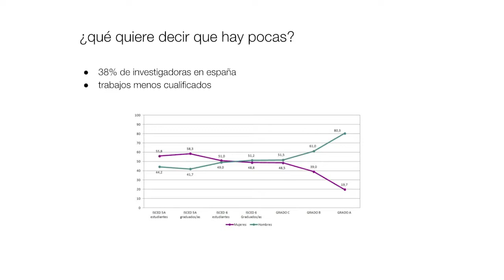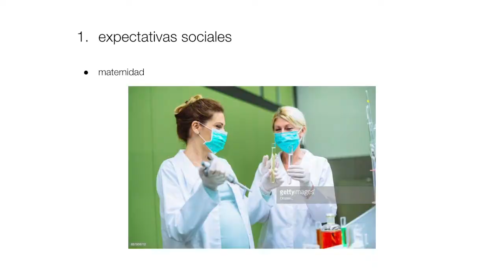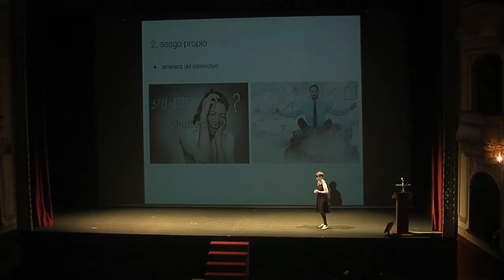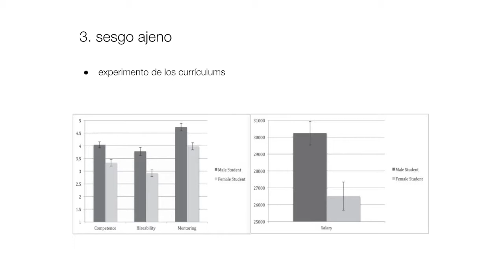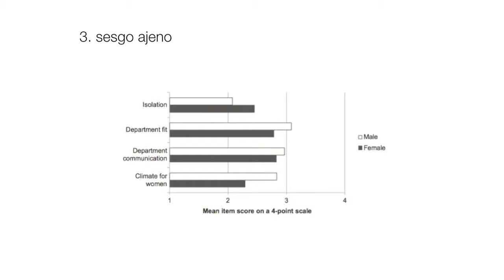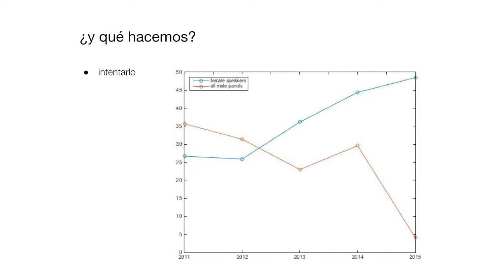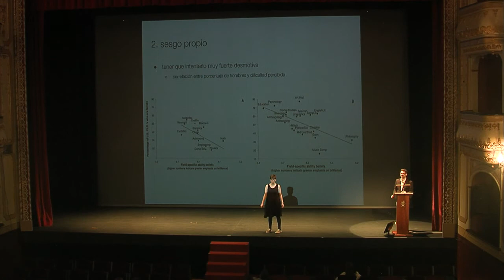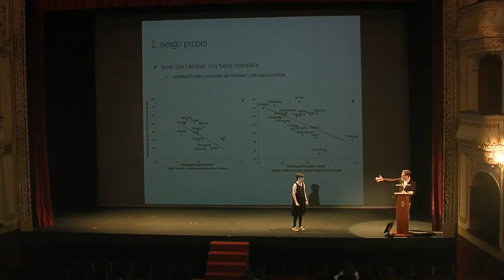Quedarse por el camino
Charla a cargo de Beatriz Sevilla.